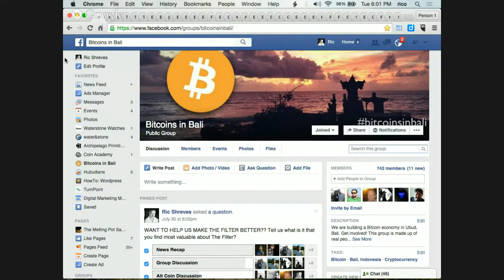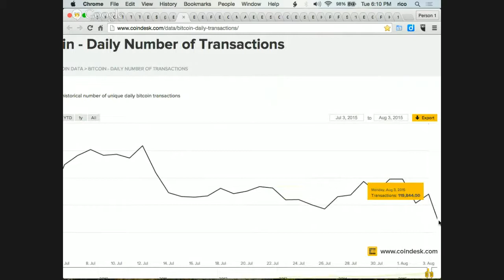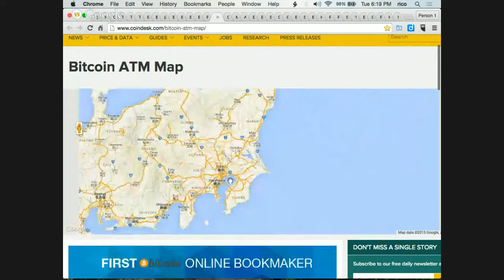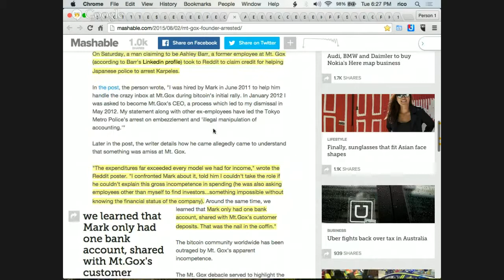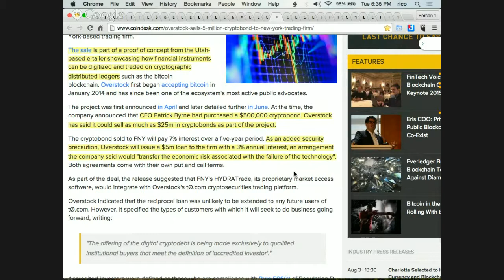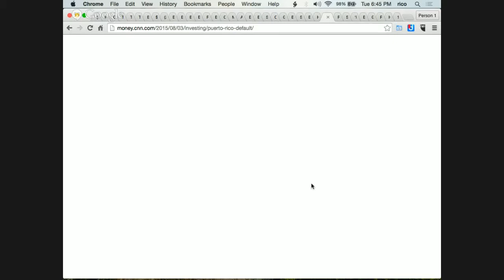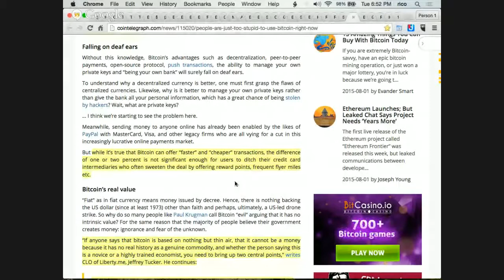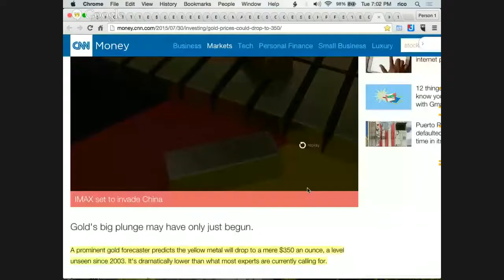THE FILTER #56 - "When Worlds Collide"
What happens when a new economic paradigm meets traditional markets and currencies? The rise in digital currencies is bringing a clash of cultures that is hard to ignore. Will the system bend or break? Or will it simply coop the new-comers into its all-consuming maw? This week we’ll look at what’s happening around the world as consumers and institutions face the new reality known as Bitcoin.

THE FILTER - Each week we get together to talk about Bitcoin and the news and views that make digital currency so fascinating. It’s changing the world and we are navigating the new world together.

Please join us for this fun hour of debate and discussion about Bitcoin and more.Each week we get together to talk about Bitcoin and the news and views that make digital currency so fascinating. It’s changing the world and we are navigating the new world together.

Please join us for this fun hour of debate and discussion about Bitcoin and more.